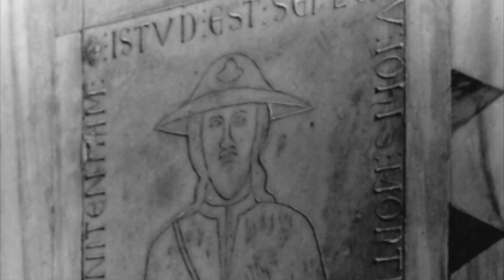Guarda Roma -Ripa Grande, Ripetta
I muraglioni hanno difeso Roma dalle alluvioni, ma quante cose sono state distrutte per costruirli.